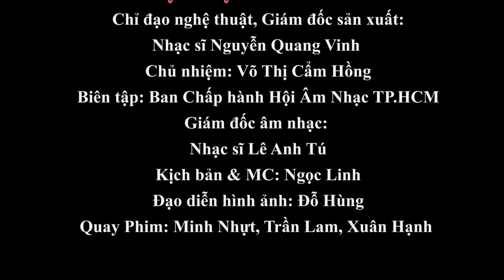FULL HÁT VỀ NGƯỜI LÍNH CẦN GIỜ